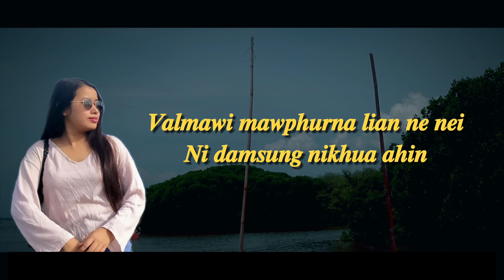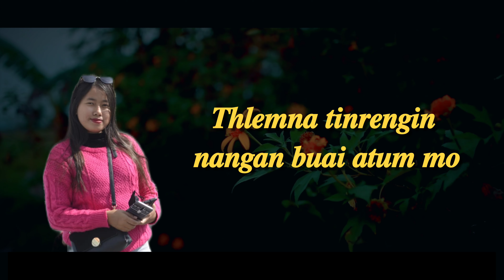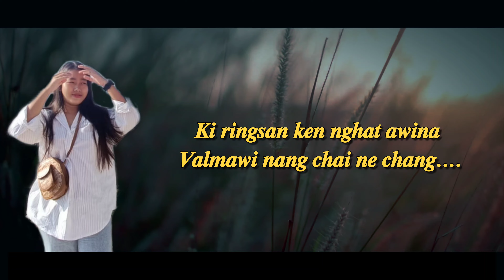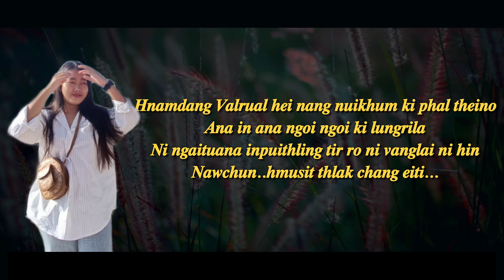Valmawi - Malisha Darlong ( Lyrics Video ) | Darlong Hla Thar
New Darlong song

Singer: Malisha Lalnunbeii Darlong

H&D Productions